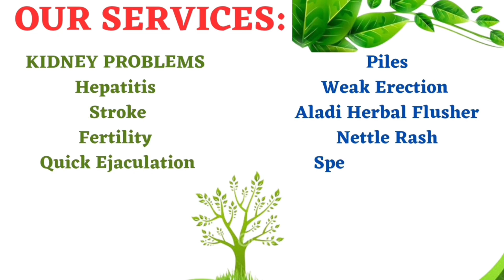ATOMO OTA TODAJU.